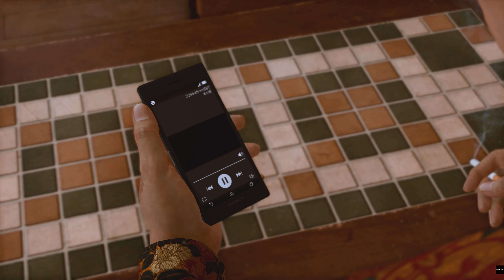【#19】ロストジャッジメント：裁かれざる記憶 | ストーリー | チャプター5 | プレイ 動画(PS5-4K-HDR)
■タイトル：LOST JUDGMENT：裁かれざる記憶
■開発元： 龍が如くスタジオ
■販売元： セガ
■リリース日：2021年9月24日
■ジャンル：リーガルサスペンスアクション
■プレイ環境：PlayStation5
■キャプチャー：PlayStation5 ビデオクリップ
■キャプチャー解像度：3840 × 2160

The Last of Us Remastered, The Last of Us Part II, ACE COMBAT 7  SKIES UNKNOWN, NieR:Automata, FINAL FANTASY VII REMAKE, Assassin's Creed Origins, ラチェット＆クランク THE GAME, ワンダと巨像, STAR WARS JEDI：FALLEN ORDER, MONSTER HUNTER WORLD, FINAL FANTASY XV, JUDGE EYES：死神の遺言 Remastered, Cyberpunk2077, Marvel's Spider-Man, THE WITCHER 3 WILD HUNT, Batman: Arkham Knight, Rise of the Tomb Raider, Rise of the Tomb Raider, 十三機兵防衛圏, DAYS GONE, METAL GEAR SOLID V  THE PHANTOM PAIN, DEATH STRANDING, Rez Infinite, アンチャーテッド エル・ドラドの秘宝, アンチャーテッド 黄金刀と消えた船団, アンチャーテッド 砂漠に眠るアトランティス, アンチャーテッド 海賊王と最後の秘宝, STAR WARS：スコードロン, THE LAST REMNANT Remastered, 仁王, God of War, LOST JUDGMENT：裁かれざる記憶